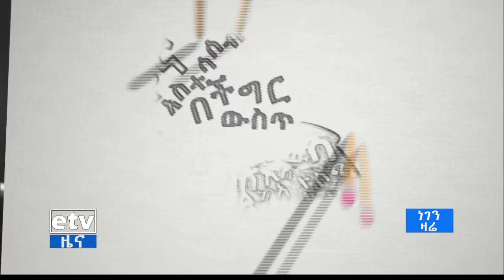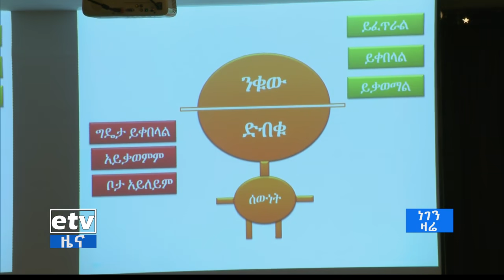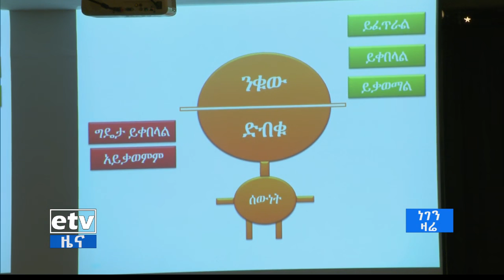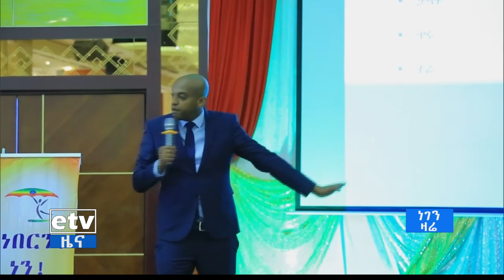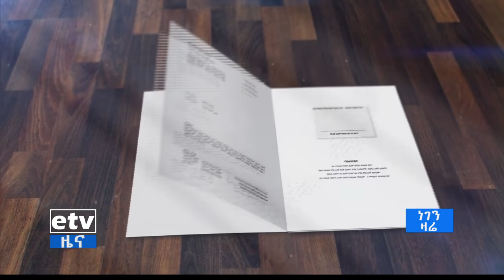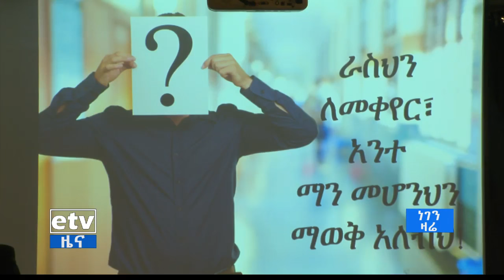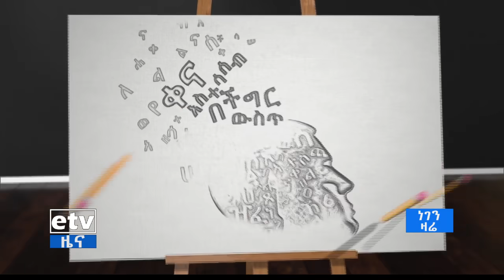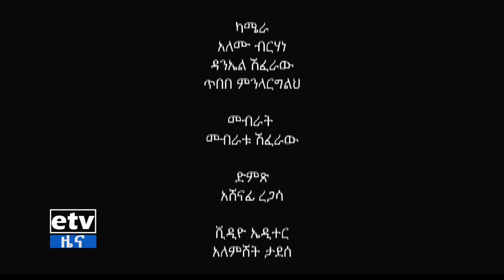ነገን ዛሬ- ቀና አስተሳሰብን እንዴት እናዳብር